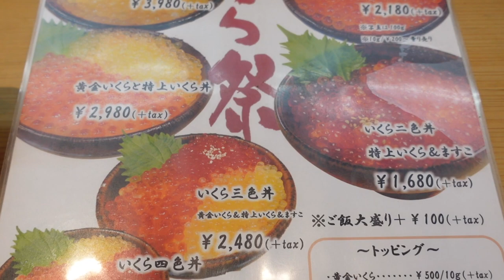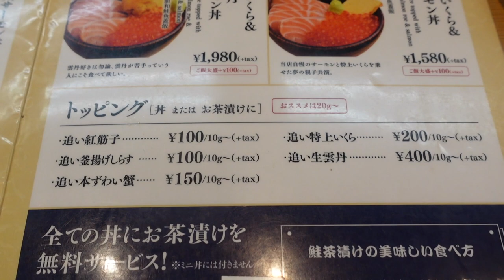TOKYO - SEA URCHIN FLOATING ON A SEA OF SALMON ROE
Hi everyone!